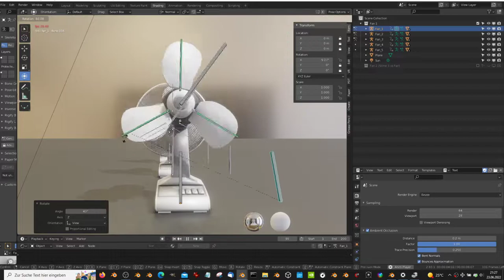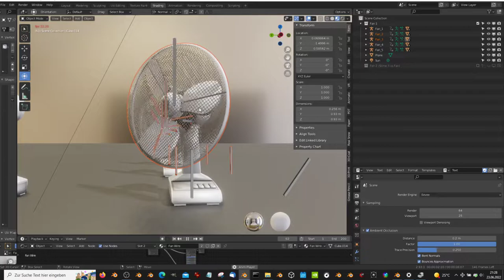Fan Remastered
I found some the time to update my fan for a use in Blender 3.0 and I created several versions of it. I also created a bone to rotate all the blades at the same time.